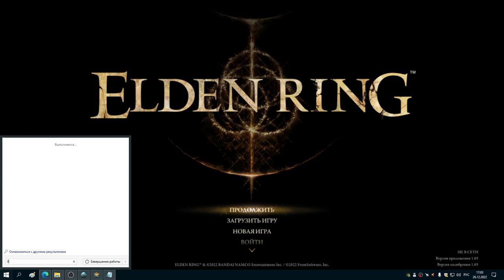#23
кувшинград и базар с дитём кувшином, в туманном лесу перед нокроном находим сообщение от блайда, идем к иджи побазарить с ним, идем к узилищу и освобождаем блайда, иджи рассказывает про блайда, идем в крепость круглого стола там говорим с нефели, потом с гидеоном потом опять с нефели, не хочу давать ей зелье селувиса, поэтому идем к 4 колокольням, активируем восточную башню, в портале забираем прах короля ястребов, идем к нефели, отдаем ей прах и идем к старому тоннелю, находим укрытую ущельем деревню, находим усыпанный руинами обрыв, находим какой то меч бога змея и босса магмовый змей макар херачим его с одного удара, выходим на плато альтус...